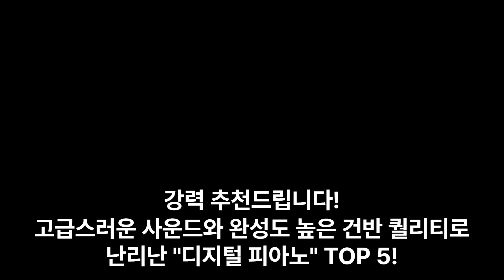고급스러운 사운드와 완성도 높은 건반 퀄리티로 난리난 "디지털 피아노" TOP 5!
*[유튜브 만물상]을 구독하시고 요즘 핫한 상품 정보를 편하게 받아보세요!

*구매 정보:
5위 롤랜드 FP10 디지털피아노 FP-10 88해머건반 ROLAND (상품평 26개)
초심자에게 부담없는 가격과 매우 고급스러운 사운드!

4위 커즈와일 디지털 피아노 키보드 KA120 (상품평 8개)
믿을 수 없을 만큼 확실한 해머 액션 스타일의 느낌을 갖춘 홈 피아노!

3위 커즈와일 SP7 GRAND 신디사이저 88건반 풀패키지증정 (상품평 8개)
이태리 최고급 명품 건반 Fatar사의 신형 건반 탑재! 최상의 연주감을 선사!

2위 야마하 정품 디지털피아노 신모델 P-125 (P115 신모델) (상품평 90개)
새롭게 개선된 스피커 시스템이 풍부한 피아노 사운드를 위아래 방향으로 전달합니다!

1위 노드 신디사이저 Stage 3 88 (상품평 2개)
뮤지션들이 사용하는 최고의 악기에 대한 비전을 제시하는 노드 스테이지 3!

*위 순위는 상품 판매량/리뷰수/랭킹순 등을 고려해서 임의로 선정했습니다.